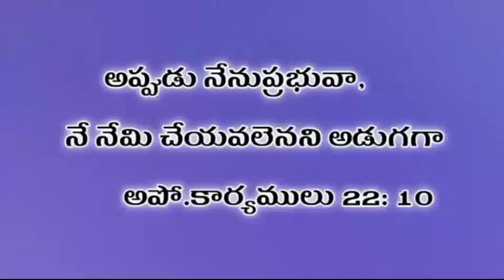April 29 || Daily promise || word of God || today's promise